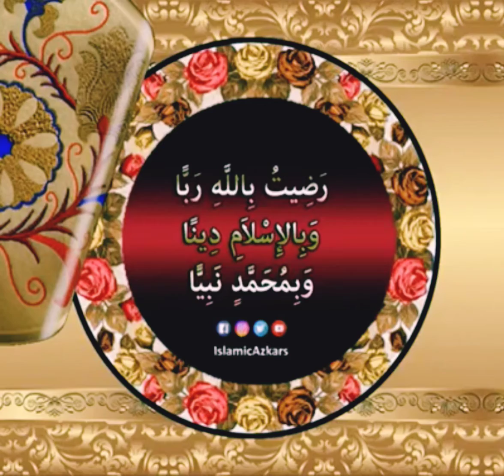daroodsharif translation in Urdu